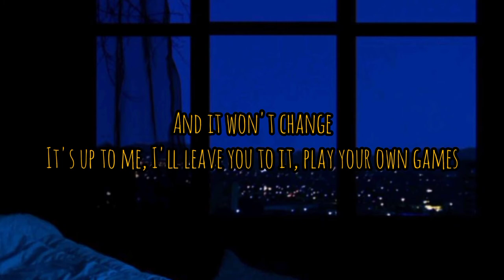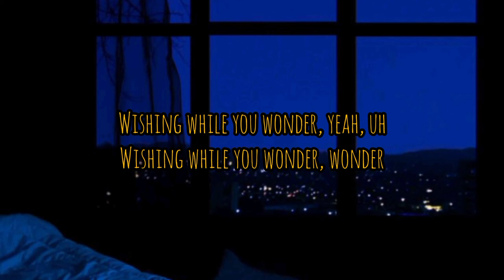Joyce Wrice - Chandler (Lyrics)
That women gotta endure just to get some love, love